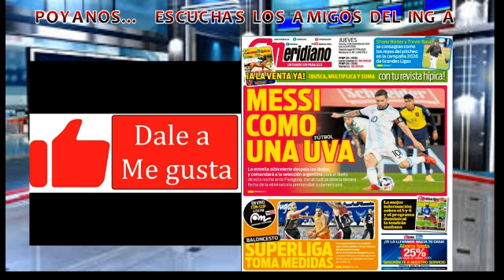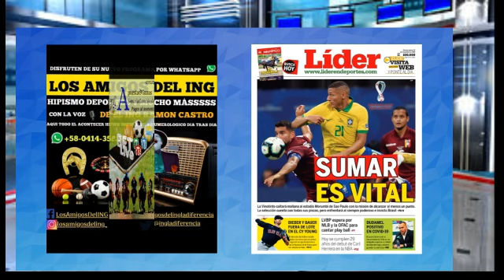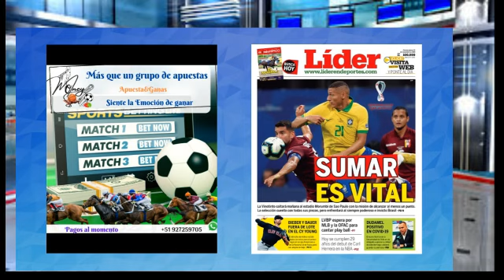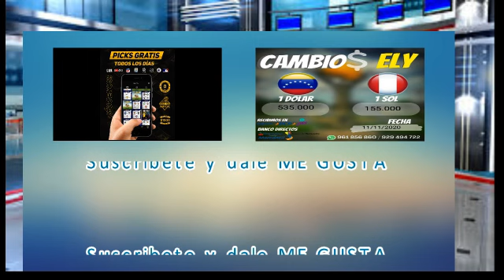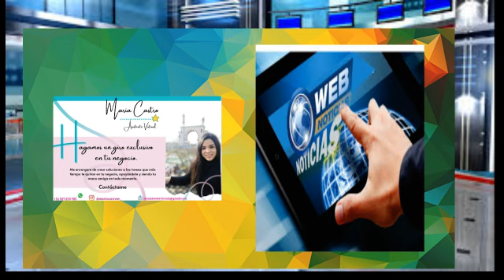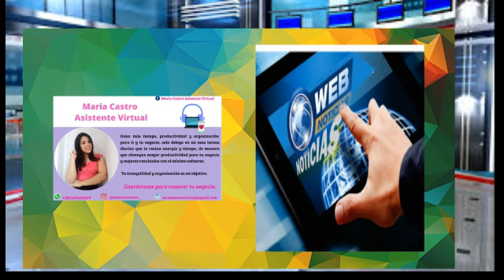NOTICIAS EN VIVO DEPORTES: FÚTBOL, BÉISBOL. BASKET, MLB, NBA, NFL Y MAS... PARLEY HIPISMO Y LOTERIA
LOS AMIGOS DEL ING DEPORTES HIPISMO Y MUCHO MAS.. Todo el acontecer hípico y deportivo a través de nuestro canal
Sintonizanos todos los días a partir de las 8: 00 am